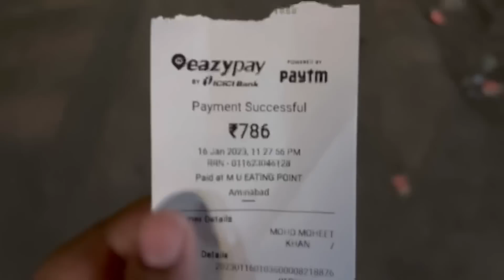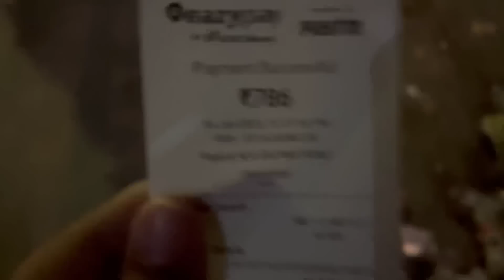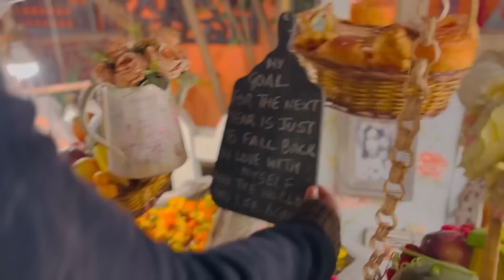Faizan ka health check-up💉| Pre-Birthday surprises 3-din lagatar | Conference by Apollo